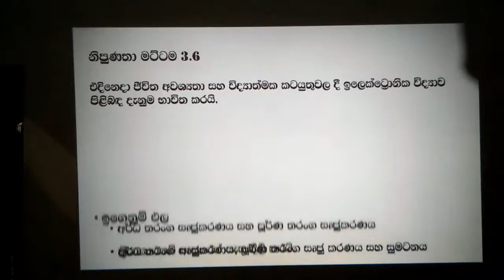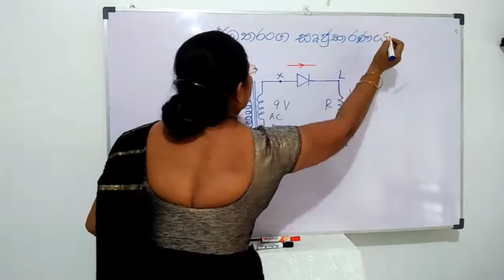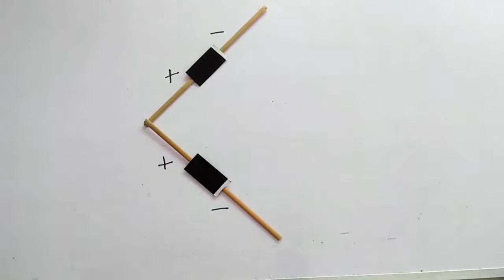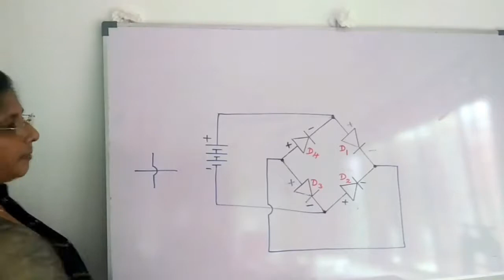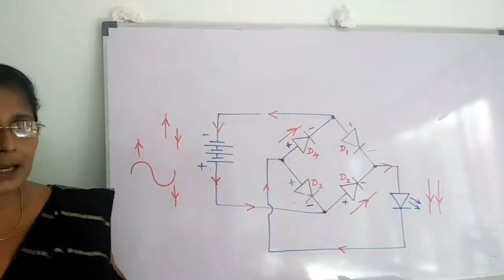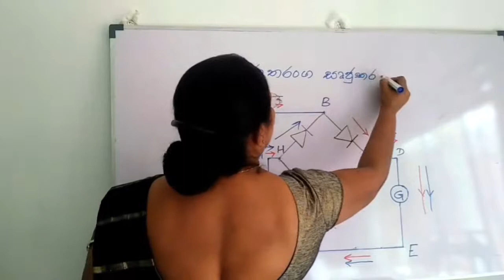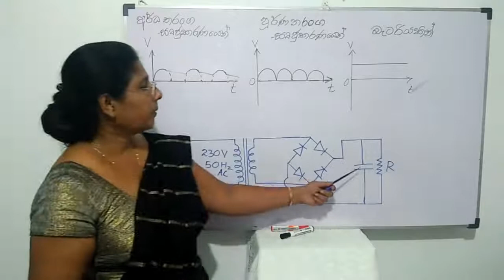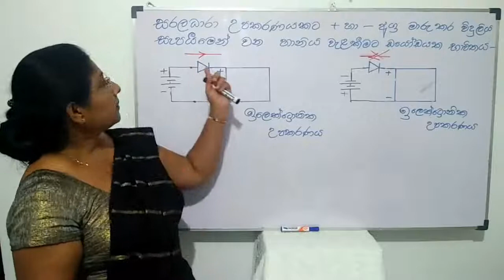Grade 11 - Science - සෘජුකරණය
Rectification and Smoothing A P R  Silva